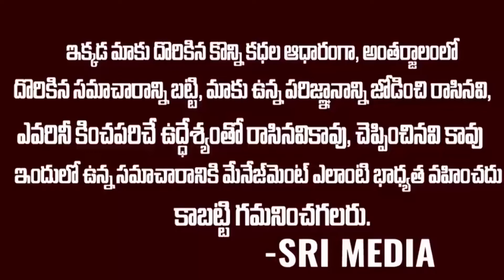నిహారిక పెళ్లి చీర ఎంత ఖరీదో తెలుసా ? ..32 ఏళ్ళ తరువాత |Niharika Wedding Saree Real Value | Srimedia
WATCH : నిహారిక పెళ్లి చీర ఎంత ఖరీదో తెలుసా ? ..32 ఏళ్ళ తరువాత |Niharika Wedding Saree Real Value | Srimedia